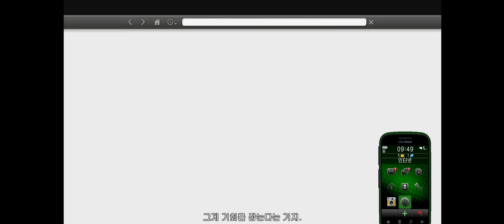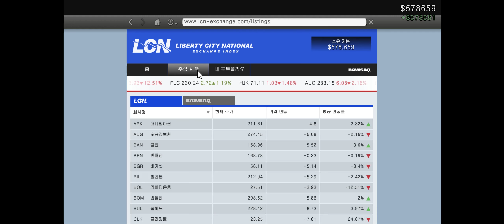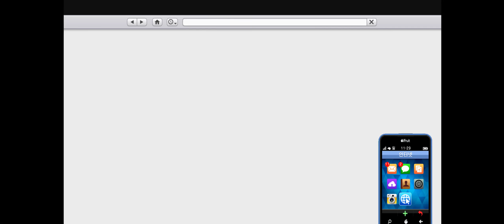응 개고생 [ GTA5 ] 20화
구독 과 좋아요 와 댓글 한번씩 부탁합니다 ^^

미구스타의 뜻 스페인어로 좋다 라는 뜻 입니다.